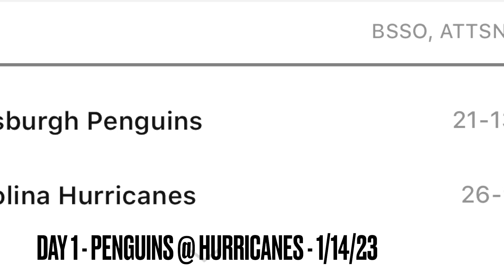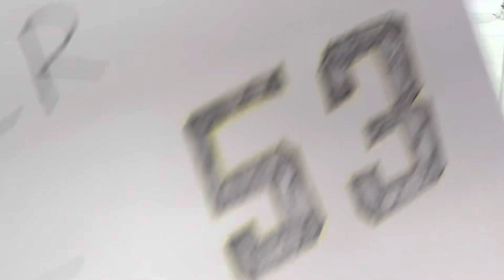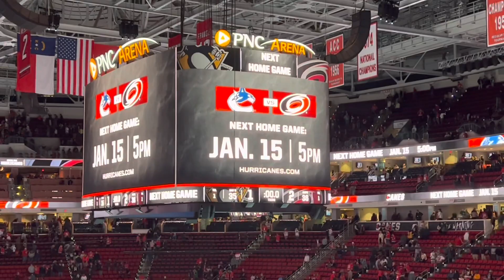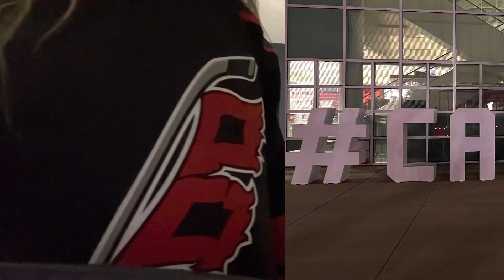3-DAY HOCKEY ROADTRIP - Episode 1: Pittsburgh Penguins @ Carolina Hurricanes - January 14, 2023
This is my first time attempting a vlog, so don’t come at me too hard now, lol! This was my 3rd NHL game, my 2nd time seeing both of these teams, and my 1st game since I was right here in Raleigh three years ago!

This game was when my favorite team, the Pittsburgh Penguins, came to town. It was bound to happen, but I’m no longer undefeated when attending NHL games because the Hurricanes took this one by a score of 2-1 in regulation.

I also added a surprise at the end, so watch the whole video to see what I did! Next video will be right back here in Raleigh for the Hurricanes’ next game against the Vancouver Canucks!

Vote Chad Ruhwedel for NHL All-Star!

We’re on the king and winding road to 1K!